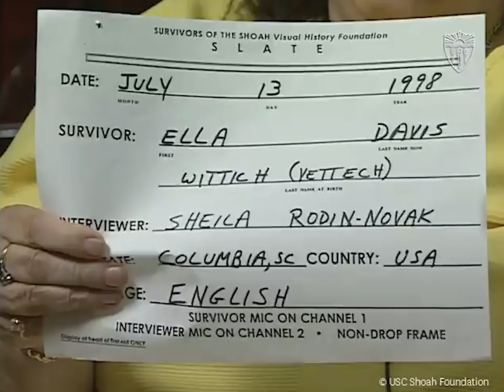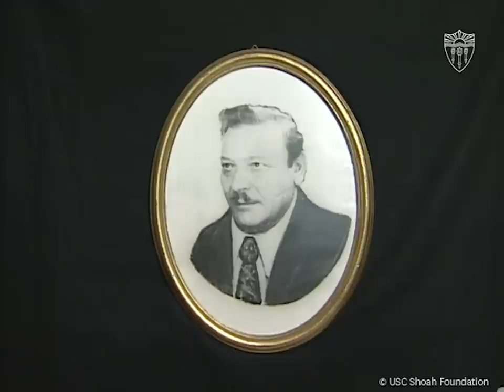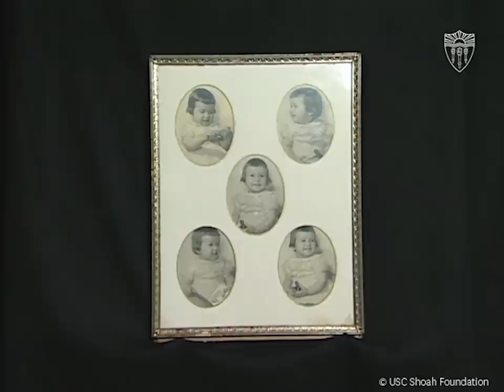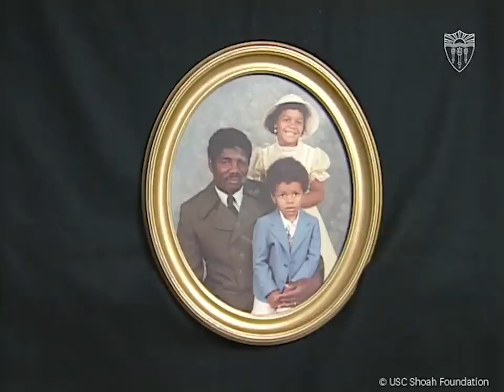Jewish Survivor Ella Davis Full Testimony | USC Shoah Foundation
Ella Davis, who is a Roma Holocaust survivor from Stuttgart, Germany gives her full survivor testimony to USC Shoah Foundation. Ella shares her experiences arriving at Auschwitz concentration camp, what happened to her family and the treatment she faced from the Nazis and sterilization in concentration camps.

 jewish survivor, auschwitz, usc shoah, holocaust, wwii, wwii germany, antisemitism, discrimination, german occupation, german holocaust